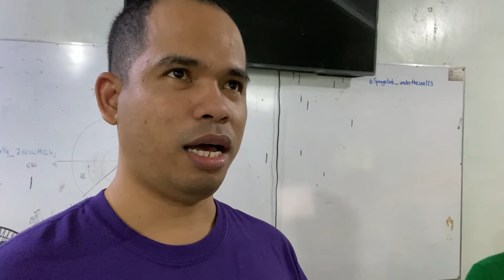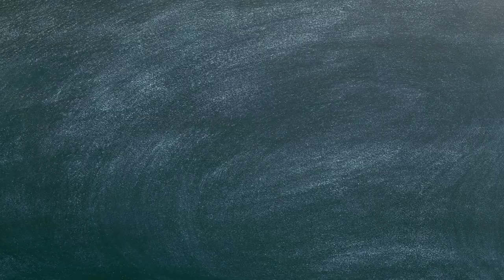Celebrating Sir Lester's Birthday and the Successful Thesis Defense of Maam Rutch and Sir Julius!!!